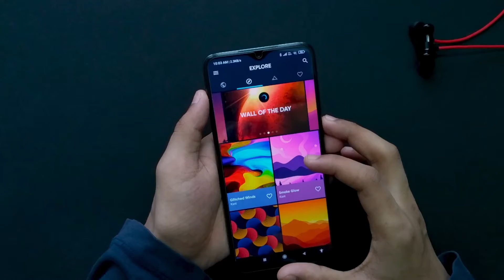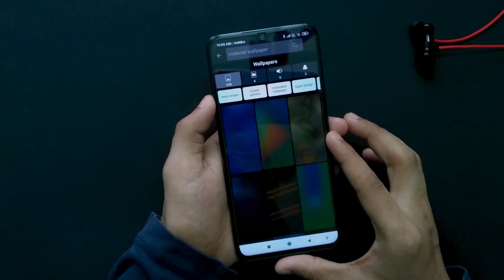Best Wallpaper Apps For Android 2021